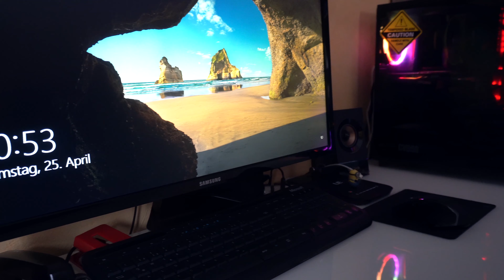Warum WINDOWS schlecht ist! Realtalk über Windows & Videoschnitt (Adobe Premiere Pro)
In diesem Video erzählte ich euch, warum Windows für Content Creator wie mich ungeeignet ist. Wenn es dir gefallen hat, würde ich mich über ein Positives Feedback in Form eines Likes und Abos freuen.!

🎵 Track Info:

Title: Me & You by MusicbyAden

🎵 Track Info:

Title: Endless Way by SilentCrafter